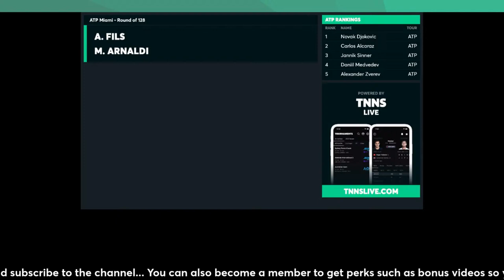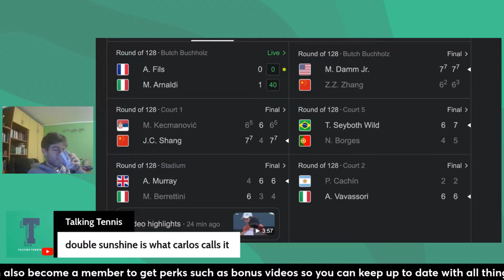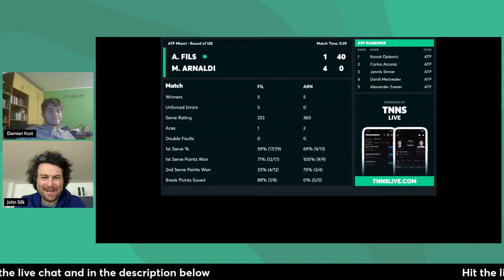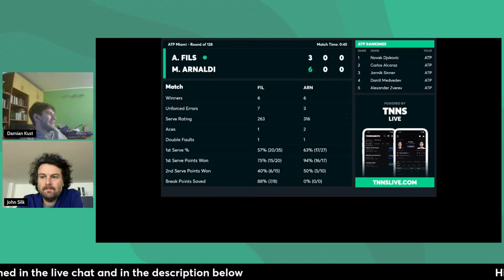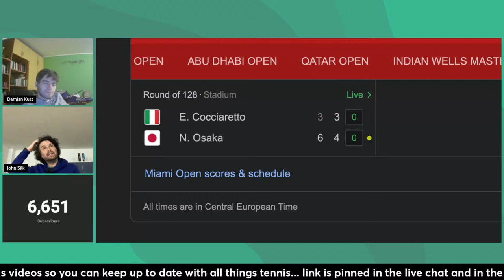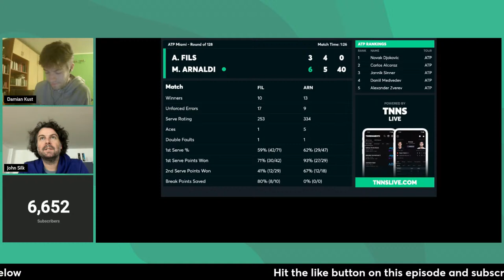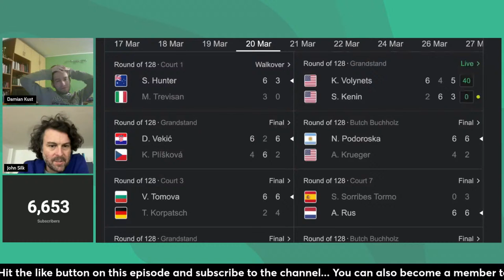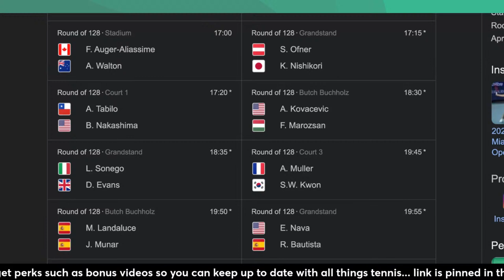Arthur Fils vs Matteo Arnaldi | Miami Open | LIVE TENNIS WATCHALONG